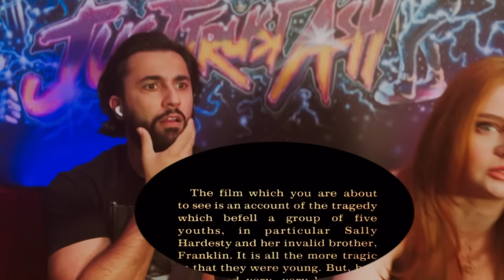FIRST TIME WATCHING * The Texas Chain Saw Massacre (1974) * MOVIE REACTION!!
Well this movie Scarred us for life! What a disturbing yet brilliant horror movie…Hope you guys enjoy our movie Reaction to The Texas Chain Saw Massacre!

Stars : Marilyn Burns , Edwin Neal , Gunnar Hansen , Jim Siedow

Original Video : The Texas Chain Saw Massacre (1974)